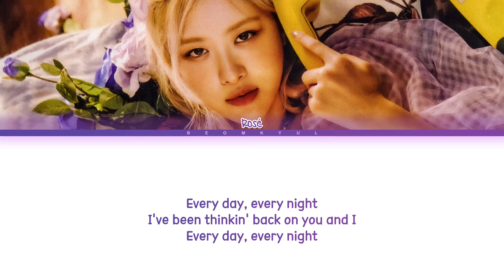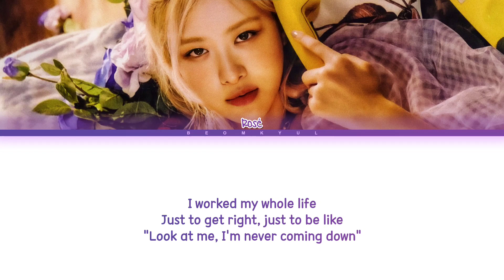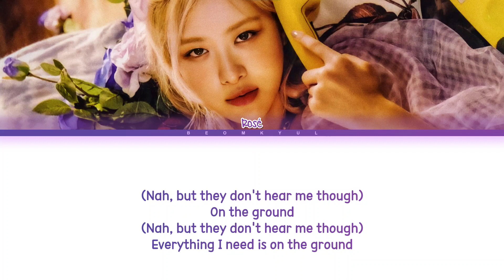[DEMO INST.] ROSÉ On The Ground Lyrics (Color Coded Lyrics)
All Administrated by YG Ent.

• Artist: ROSÉ
• Song: On The Ground
• Album: R
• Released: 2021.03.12